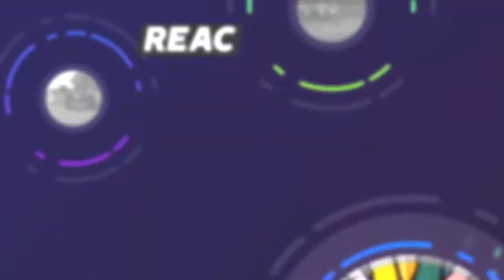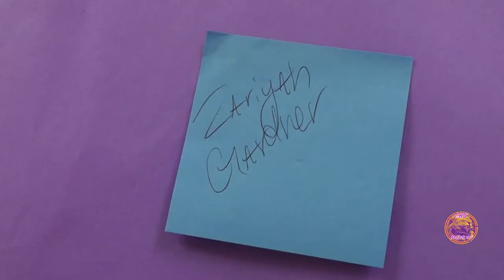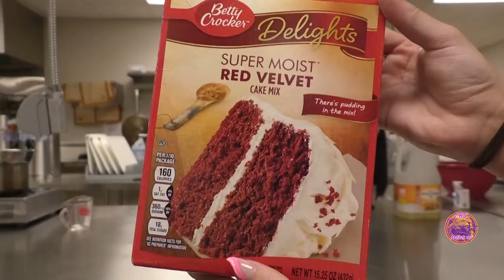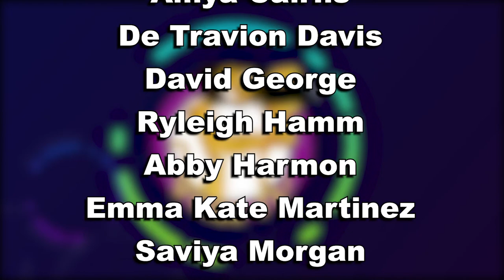PrideTV Episode 4 - 2022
Produced by Columbia Central High School Broadcasting with support from Columbia Power and Water Systems.